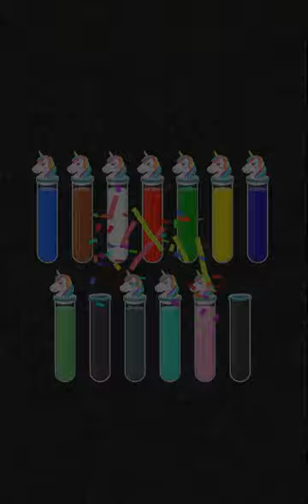Color Water Sort 3D level 192 - 3 Stars | Gameplay Mobile Games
Color Water Sort 3D level 192 Gameplay Mobile Games 2023
Color Water Sort 3D – Solution
Solutions for Color Water Sort Puzzle Game 3D Walkthrough no Boosters Gameplay Mobile Games
Gaming solution for android - mobile | Tutorial